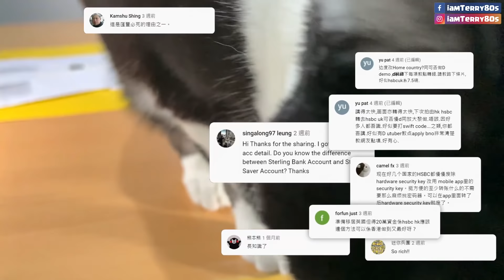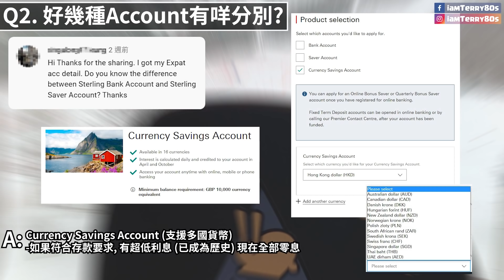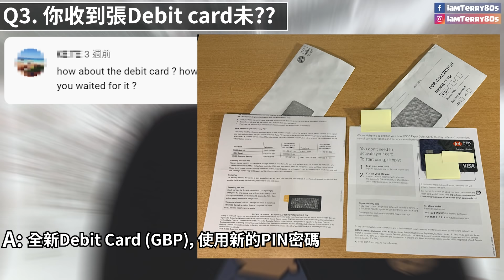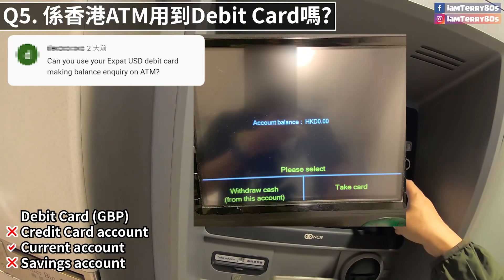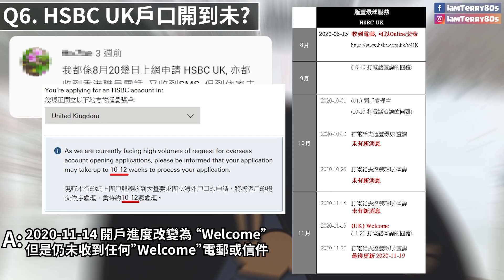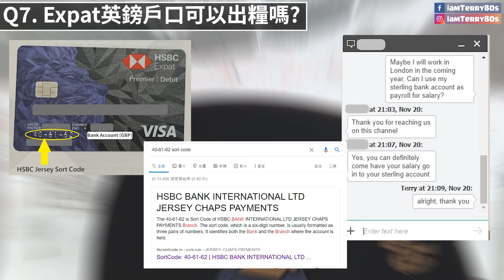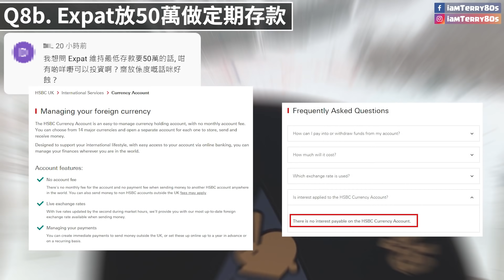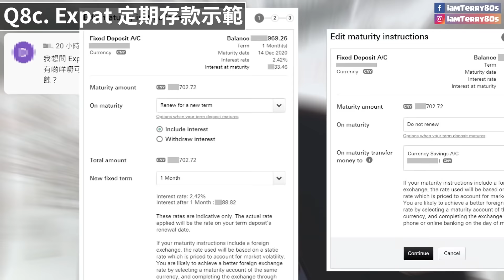【求生記錄EP#2】深入了解 HSBC Expat 離岸戶口 | 存放50萬資金係Expat可以做定期 | 終於收齊 Debit Card | HSBC UK 等咗4個月啦 究竟有消息未?!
Interactive Brokers 自2021年7月起豁免10美元月費, 兌換外幣全港最抵, 開戶只需存入1萬元港幣, 大約等1-2個工作天便成功開戶

如果打算使用IB作為常規投資戶口, 成功開戶後 30日內存入1萬美元或等值港幣 並維持最少一年, 可以用我的私人推薦連結開戶, 存入新資金可獲1%回贈, 最高達1000元美金 (請在IG/FB聯絡我)
Wise 透過我的邀請連結開戶, 首筆HK$5000匯款免手續費

HSBC Expat 離岸戶口 - 由申請 到開戶 直至收齊文件, 足足等咗3個月!!
時間無多, 請提早準備, 祝各位香港人好運
影片資料修正: 11:20 有觀眾留言話 Expat的投資戶口係唔計入最低存款, 因為我無申請HSBC InvestDirect International sharedealing service, 我已經向RM確認

12月近況更新: 那筆人民幣已經全數換走
00:00 前言
00:42 點轉Home Country?
01:02 好幾種Account有咩分別?
01:12 Bank Account (GBP,USD,EUR)
02:02 Saver Account (GBP,USD,EUR)
02:29 Currency Saving Account (港幣=外幣)
03:04 你收到張Debit card未??
03:44 DHL速遞兩張新Debit card給我
04:34 如何啟用Debit Card (USD)
05:54 係香港ATM用到Debit Card嗎?
08:14 HSBC UK戶口開到未?
09:57 Expat英鎊戶口可以出糧嗎?
11:04 Expat放50萬入去有咩可以投資?
11:20 (影片資料修正) 有觀眾留言話 Expat的投資戶口係唔計入最低存款
12:18 Expat放50萬做定期存款
15:00 Expat 定期存款示範
15:39 我戴返個頭盔先 如果人生可以重來
經香港匯豐排隊, 申請UK/其他國家離岸戶口

本影片純屬個人經驗分享, 不構成任何建議
如果你喜歡我的影片，請幫忙按一下【讚、分享、訂閱】，歡迎大家在下方留言交流資訊。